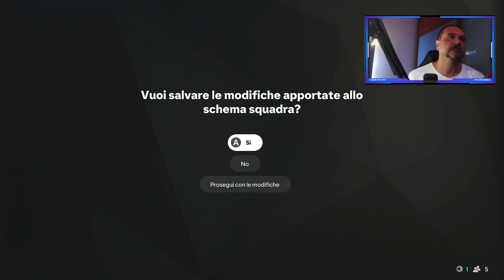EA FC 25 CARRIERA ALLENATORE: cambio di modulo un inedito 442(2)-Ep 4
ENTRATE NEL GRUPPO TELEGRAM Gruppo dedicato a:
FUT  SQUAD BUILDER  COMPRAVENDITA  NEWS Link gruppo:

il giovane che avanza LOYALTY MANAGER TV
la live con glia amici del canale LOYALTY MANAGER TV